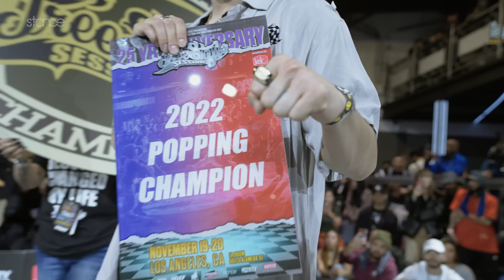J Smooth vs Hoan - Popping Final | stance | FREESTYLE SESSION WORLD FINAL 2022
- stance

Follow our other socials for more content